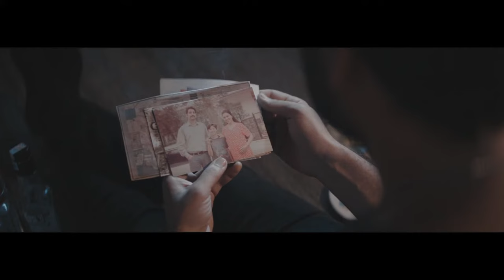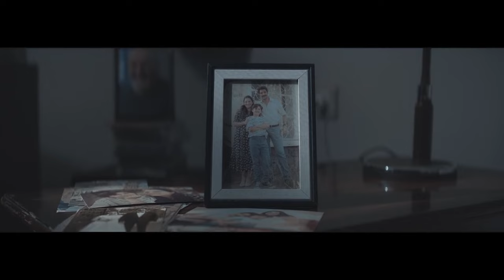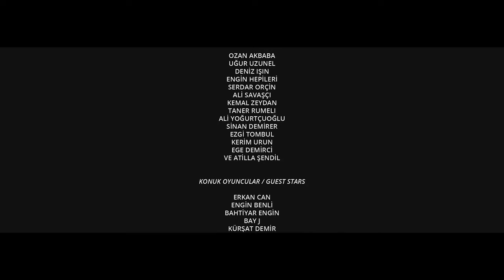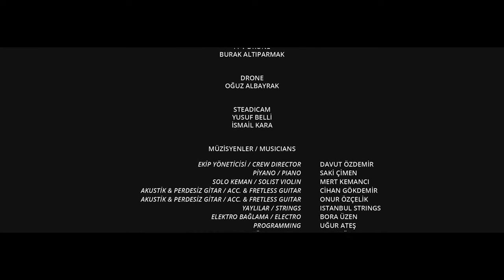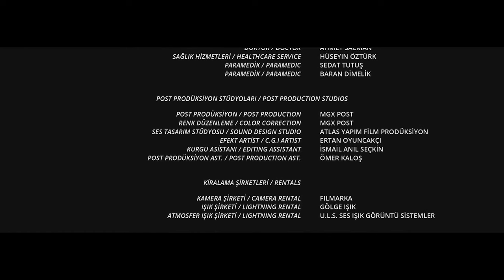Anka Filmi İzle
2022 yapımı yerli filmimiz Anka son zamanlarda yerli film kategorisinden zor gördüğümü bir türde karşımıza çıkıyor aksiyon ve biraz da dram tabi aksiyon türünde bir yerli film Anka'nın konusu ise şu şekilde. Çocukluğunda ailesini bir kaza sonucu kaybeden Murat, yıllar içinde bu travmayla boğuşurken otomobil yarışlarında da adından söz ettirir.
 Oyuncular: Atilla Şendil, Deniz Işın, Engin Hepileri, Ozan Akbaba, Serdar Orçin, Uğur Uzunel